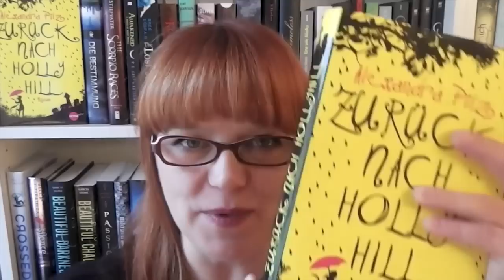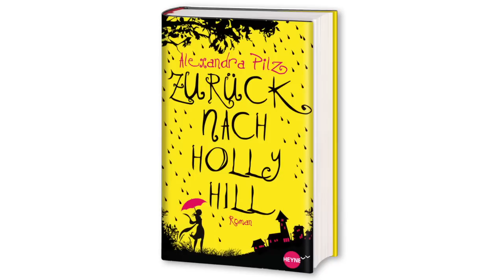Alexandra Pilz - »Zurück nach Hollyhill« - Heyne fliegt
Am Tag ihres Abiturs erhält die 17-jährige Emily einen Brief ihrer verstorbenen Mutter, in dem diese Emily in geheimnisvollen Worten beschwört, das Dorf aufzusuchen, das einst ihre Heimat war. Kurzerhand steigt Emily in München ins Flugzeug -- und landet allein und vom Regen durchnässt mitten im englischen Dartmoor ...

»Zurück nach Hollyhill« von Alexandra Pilz vereint die zauberhafte Magie der Zeitreise-Romane von Kerstin Gier und die fesselnde Erzählkunst einer Cornelia Funke.